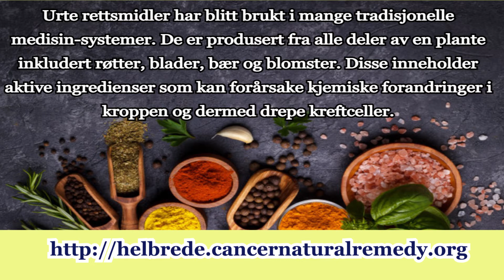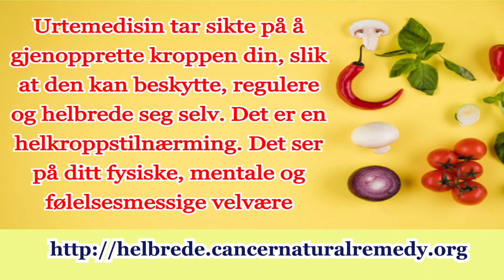De pålitelige alternative behandlingene for prostatakreft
Besøk Cure Cancer helt med Miracle Natural Remedies - Legen din vil ikke avsløre dem ...